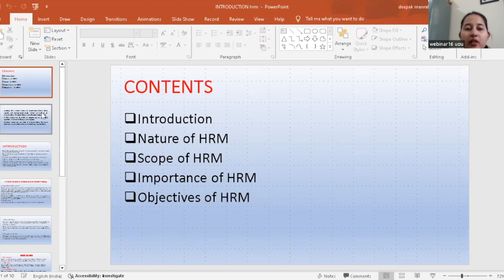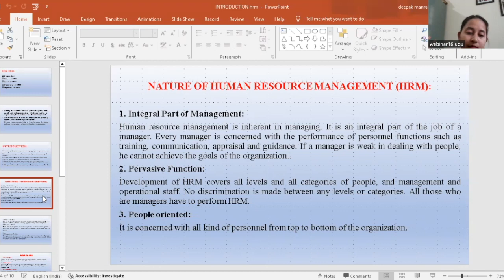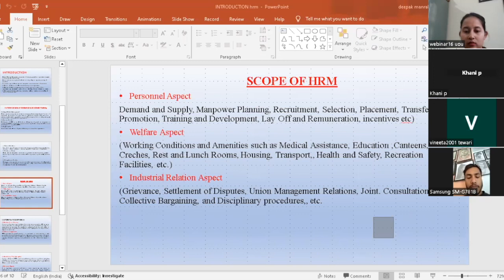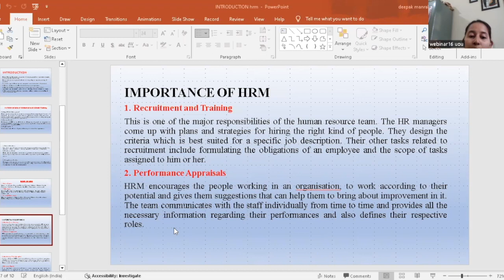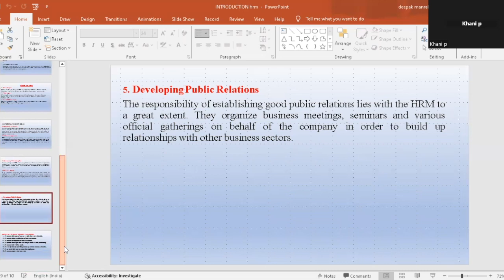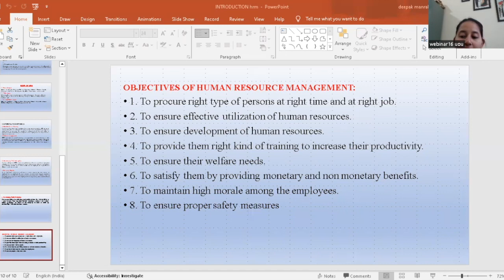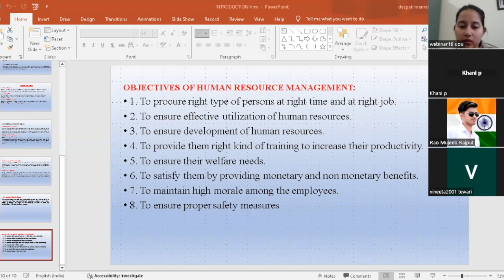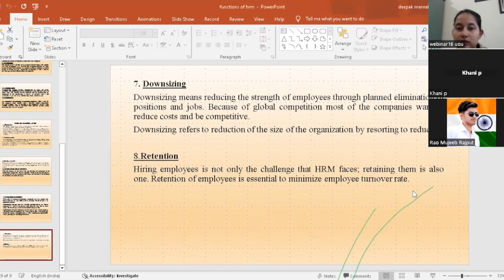Nature and scope of HRM